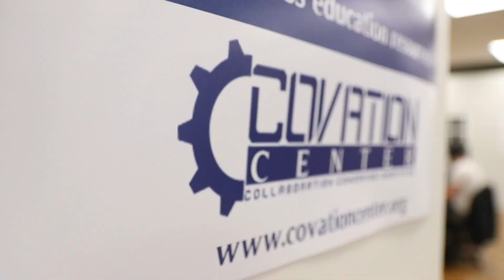A quiet place to WORK during LITTLE LEAGUE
AD COPY: 24/7 access to desks, Wi-Fi, meeting spaces, and complimentary coffee, snacks, and printing supplies, with TVs dedicated to watching the game—all within walking distance of Williamsport's best hotels and restaurants.